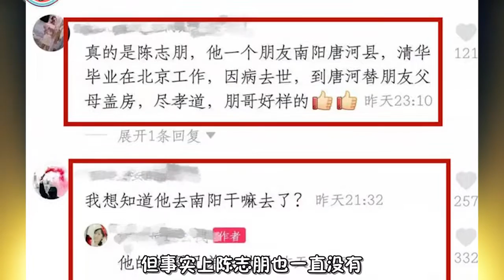陈志朋落魄到住民房？素面朝天与路人无异，这次他却圈粉无数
近日某短视频平台热播一条陈志朋在中国某农村的视频，视频中陈志朋褪去奇装异服，身穿黑色背心与短裤，脚踩一双白色人字拖，素面朝天与农村壮汉无异。不知道是不是由于居住环境的原因，陈志朋看上去很油腻，脚趾头也很脏，好像没有洗漱的样子，与昔日的明星造型大不相同。对于陈志朋为什么去农村网友有不少猜测，但据知情人士爆料此次陈志朋到农村只是暂时居住一段时间，他此行的主要原因是因为曾经的结拜兄弟在不久之前去世，作为好兄弟的他希望能够帮兄弟尽孝道，照顾兄弟家人，为结拜兄弟的父母盖新房。